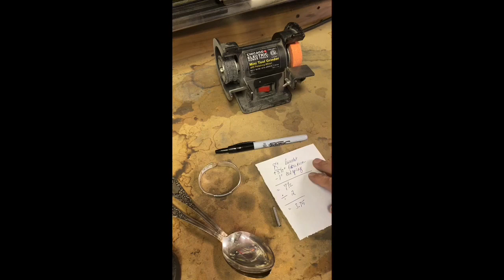Coil hinged silverware bracelet by Flatwearable Artisan Jewelry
How to create a new style of hinged silverware bracelet.  You can find the coil cable at AutoZone or Advance Auto, part number 55196.  We sell the low melt temp solder, liquid flux, cooling gel, rotating soldering board, solder pick and more on our